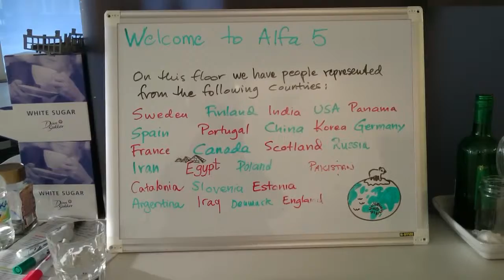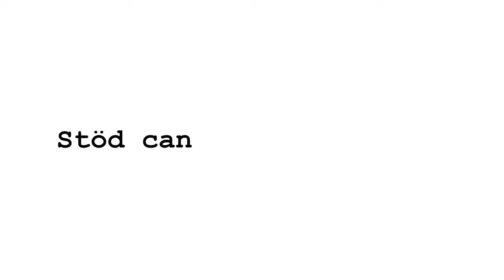UMU Sociala Media Presentation Kristina Chalmain 2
Haha, så går det när man är ute i sista sekunden - skulle lägga in en voiceover, men redigeringsprogrammet vägrade ta in ljudfilerna... Så det blev bara musikspår - fast kanske roligare så?